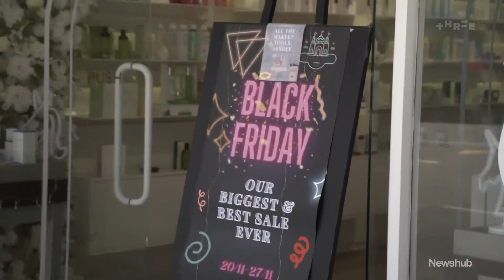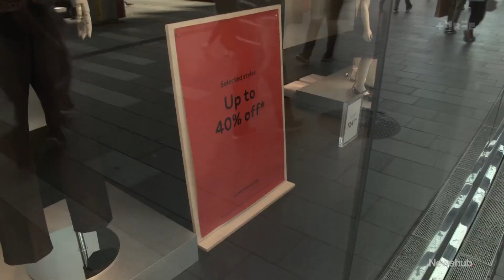Sale or scam? Dark warning for shoppers ahead of Black Friday | Newshub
There's a dark warning ahead of Black Friday as shop deals and online sales may not be the bargain they appear to be. Adam Hollingworth reports.